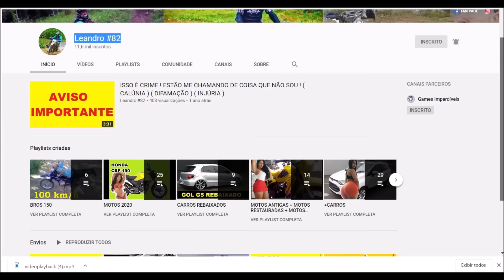NOVA YAMAHA MT-03 2020 EM DETALHES, SERÁ QUE FICOU MAIS BONITA QUE O MODELO ANTERIOR??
Canal do Leandro #82

// Saudação \\

Moto: Yamaha MT-03